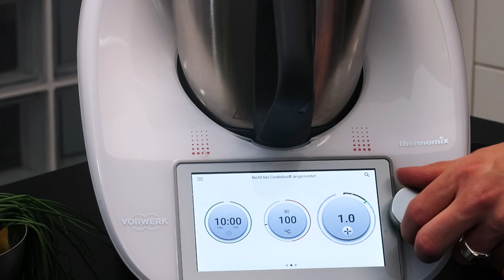Bulgur-Paprika-Topf mit Mozzarella - Thermomixrezepte aus dem Wunderkessel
Ihr habt es euch so oft gewünscht.
da konnten wir gar nicht anders, als eurem Wunsch nachzukommen:
Es gibt wieder ein One-Pot-Gericht mit Bulgur!

Das beliebte Weizenkorn enthält jede Menge Vitamine, Ballast-, Mineral- und Nährstoffe und ist ein wirklich hochwertiges Lebensmittel, das langanhaltend sättigt und sich ganz hervorragend für alle Arten von One-Pot Gerichten eignet.

Heute kombinieren wir den Bulgur mit frischen Paprika, frischer Petersilie und richtig viel leckerem Mozzarella - und ihr solltet das wirklich unbedingt nachkochen! :)

1 Zwiebel, halbiert
2 rote Paprika, in Stücken
20 gr. Olivenöl
150 gr. Bulgur
350 gr. Wasser
1 1/2 EL Suppengrund (oder Gemüsebrühe)
1 Kugel Mozzarella
1 geh. TL Gemüsebrühe
5 Stängel Petersilie, gehackt
1 Prise Salz
1 Prise Pfeffer
Tabasco nach Gusto

Guten Appetit!

Alle unsere gekochten Rezepte findet ihr im Forum, in unserem neuen E-Kochbuch auf Amazon oder im bekannten "Querbeet" und den Lieblingsrezepten 1-8 des Wunderkessel-Verlags.
In unserem Kanal erwarten euch wöchentlich tolle neue Videos und Rezepte zum Nachkochen. Offen, ehrlich und ganz ohne Foodstylisten direkt aus der Wunderkessel Community.